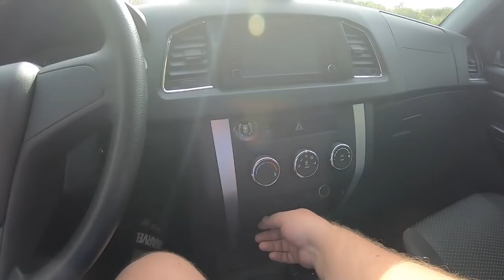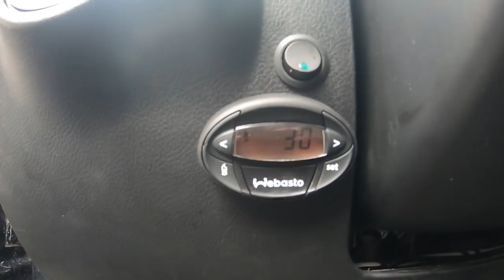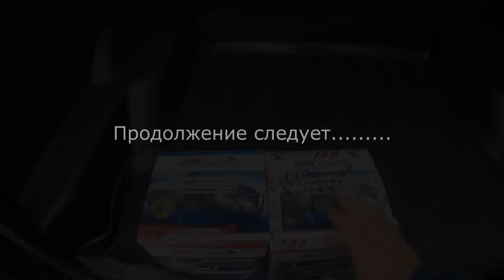УАЗ ПАТРИОТ ПОСТАВИЛ БЛОКИРОВКИ и WEBASTO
обсуждение сотрудничества
поддержка канала
сбербанк карта 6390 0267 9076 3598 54